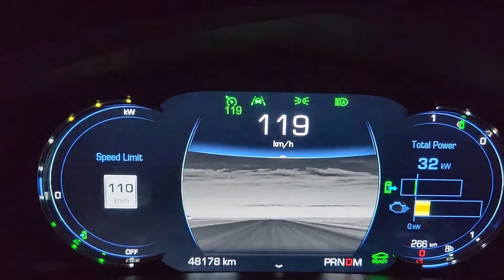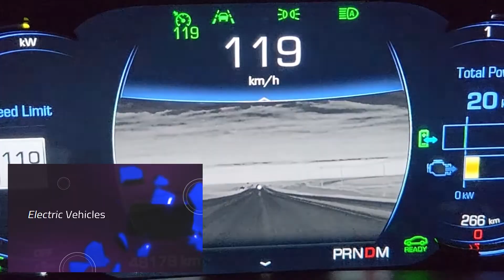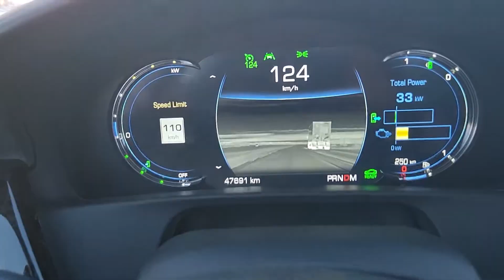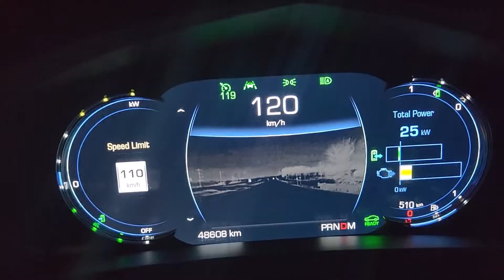Cadillac Night Vision Camera Demonstration and Explanation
The Cadillac Enhanced Night Vision Camera is a feature available on the CT6 Escalade and other Cadillac models. This advanced technology uses a thermal imaging camera to detect heat signatures from people and animals, making it easier to see in low-light or nighttime conditions. The camera can detect objects up to 300 feet away, and displays the image on the vehicle's infotainment screen.

The demonstration of the Night Vision Camera on the CT6 and Cadillac Escalade includes an on-road test drive, where the driver can experience the camera's capabilities in real-world conditions. The camera's image is displayed on the drivers screen, and the driver can see how it detects people, animals, and other objects in the dark. The demonstration also shows how the camera can be used to enhance safety by detecting objects that may be difficult to see with the naked eye.